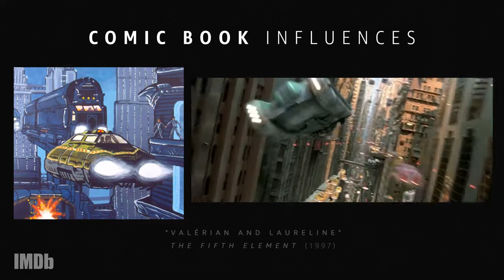A Guide to Luc Besson Films | DIRECTOR'S TRADEMARKS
From his breathtaking visuals to his comic-book influences, take a closer look at the hallmarks of LucBesson's directorial style.